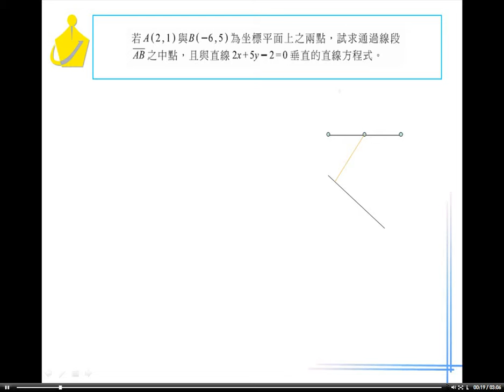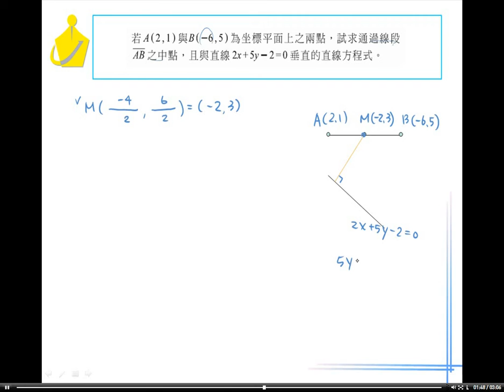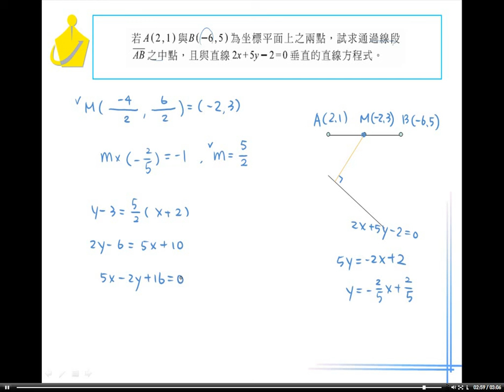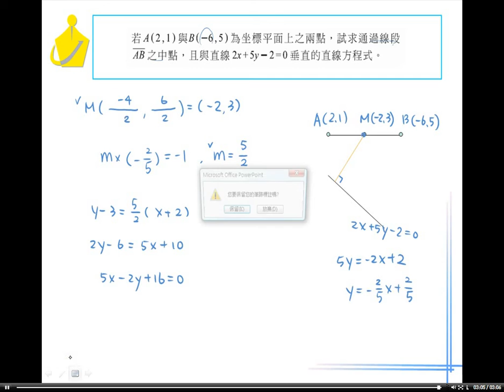職校數學BI林版第一章1－5隨堂練習24